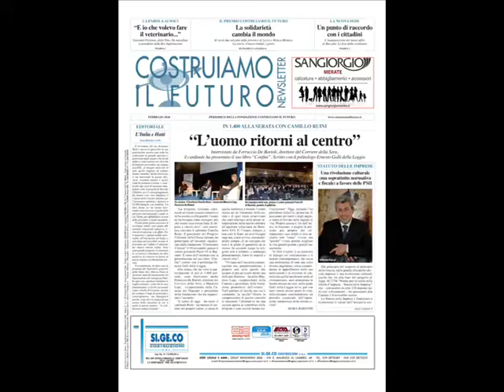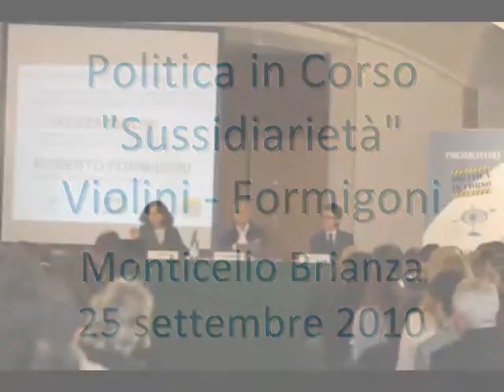Fondazione Costruiamo il Futuro: foto attività 2010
Tutte le attività svolte nel 2010 dalla Fondazione Costruiamo il Futuro presieduta dall'On. Maurizio Lupi.